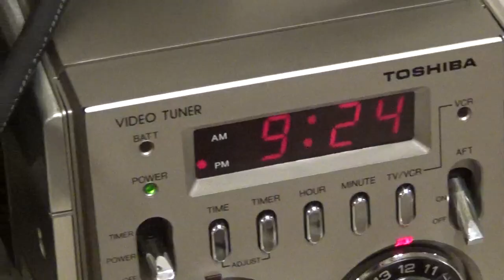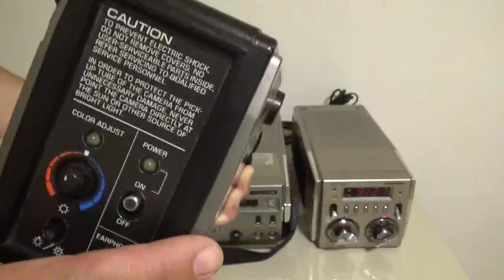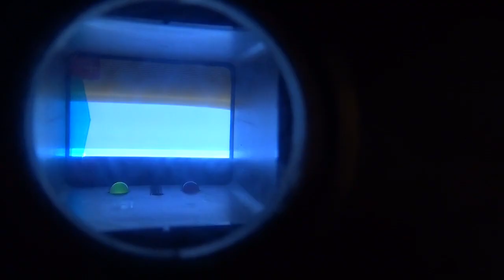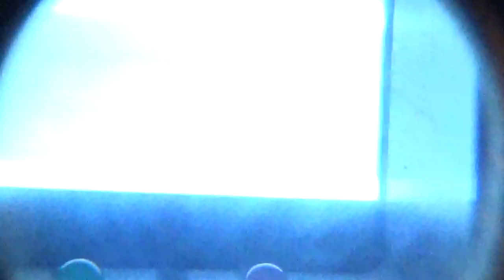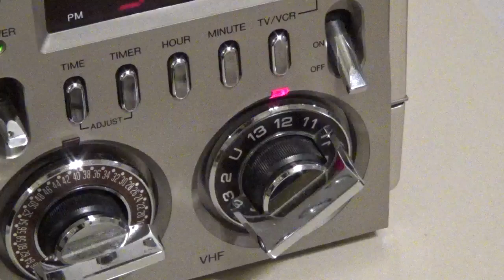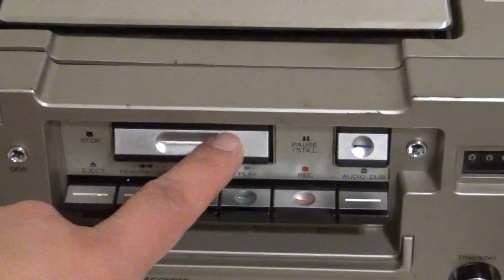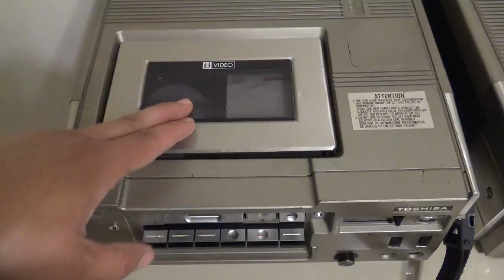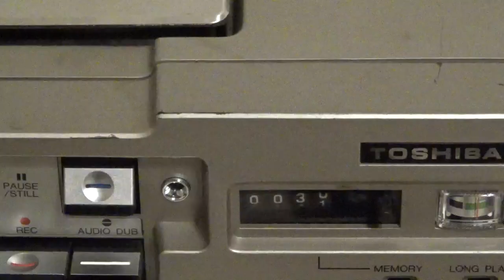Videocamara-Videocassettera-Sintonizador Toshiba (1980)